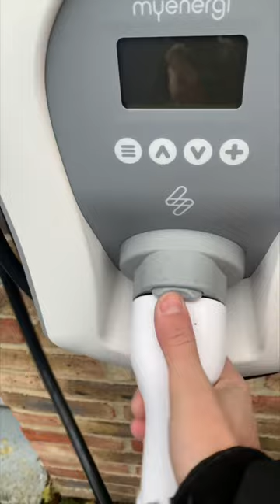EV charger maintenance and cable repair